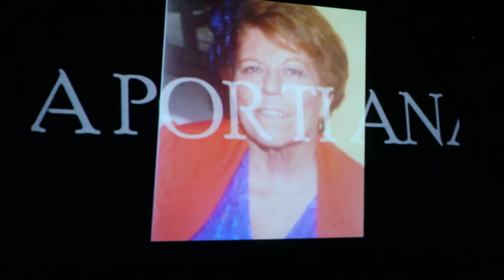VIDEO HOMENAJE A ANA